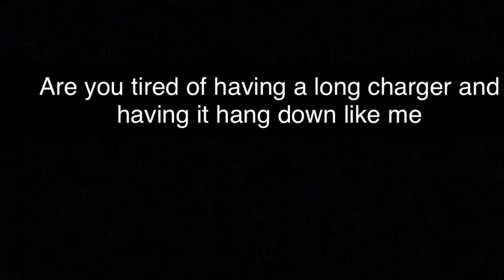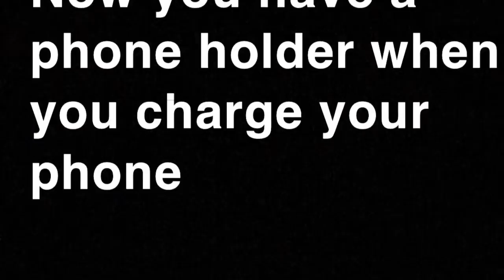My Movie 2